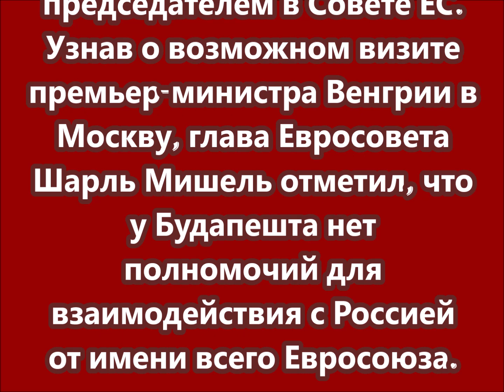Орбан не получал мандат ЕС на визит в Россию, Брюссель исключает контакты с Москвой, заявил Боррель